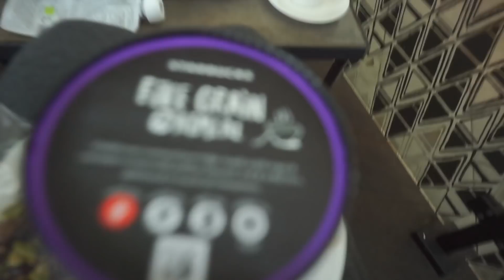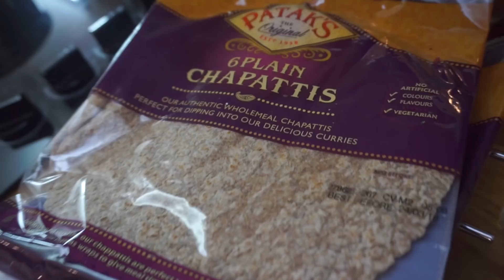WE'RE GLAD THIS HAPPENED - FAMILY DAILY VLOG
ℹ️ People said it would cause a problem but we are glad this happened. The amber snow alert in England materialized to give us a beautiful blanket f snow over the forest of dean for our little snowy getaway at a cabin in the woods with forestholidays.co.uk
➡️BECOME AN 8-MILER ⬅️& 🏖️ WIN 7 NIGHTS HOLIDAY VILLA IN SOUTH PORTUGAL 🏖️